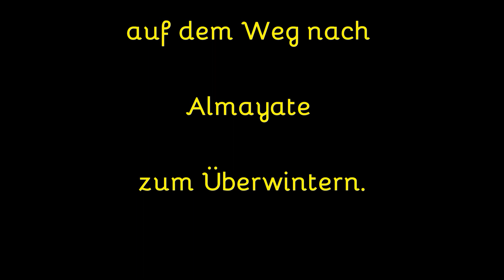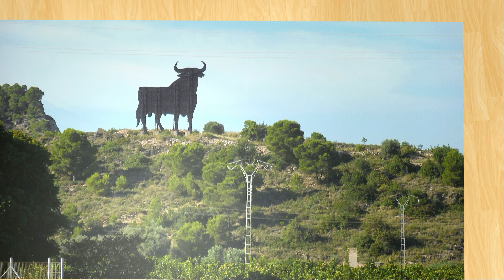Auf nach Almayate 2021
Nach einem Jahr Unterbrechung wegen Corona ging es zum Überwintern nach Alamayte.